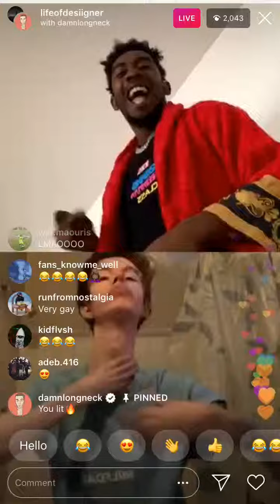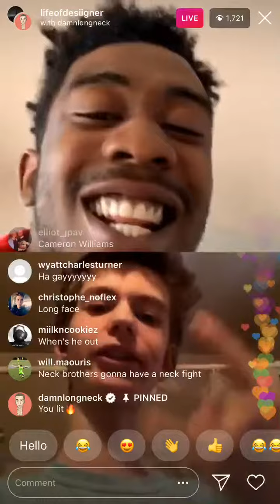Damnlongneck and designer going crazy on insta live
Neckst up